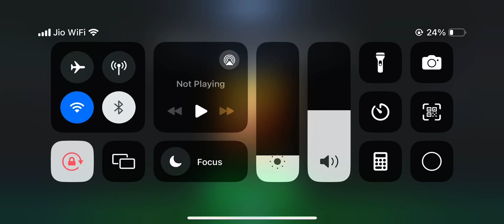89-97 EXCHANGE PACK OPENING FC MOBILE 24